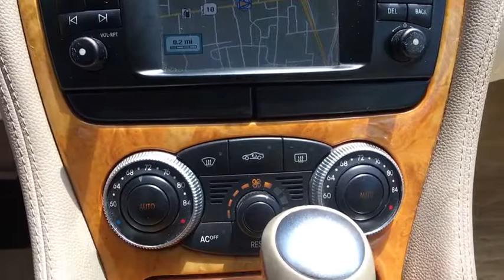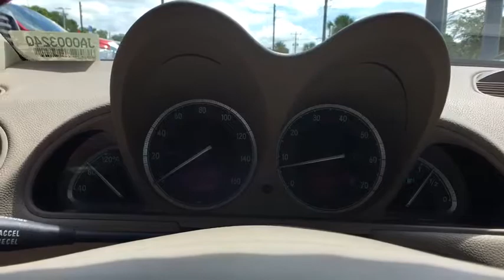2004 Mercedes-Benz SL-Class Jacksonville, St Augustine, Ponte Vedra ,Palm Valley, Fernandina Beach,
Used 2004 Mercedes-Benz SL-Class

Lexus of Jacksonville in Jacksonville, Florida is a new & used car dealer with a selection of 2017 vehicles in addition to our car service, auto parts, financing & more.

Lexus of Jacksonville is a proud member of Fields Auto Group. At Fields, we're proud to serve our customers in Florida, Illinois, Wisconsin, and North Carolina.  Family owned and operated, Fields Auto began with the opening of Fields Cadillac in Evanston, IL in 1971.

Lexus of Jacksonville
10259 Atlantic Blvd